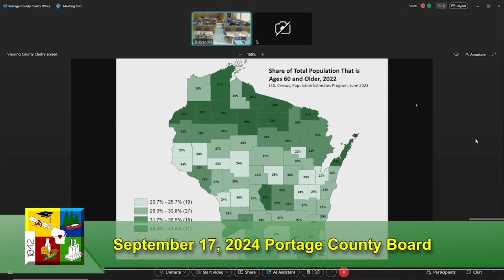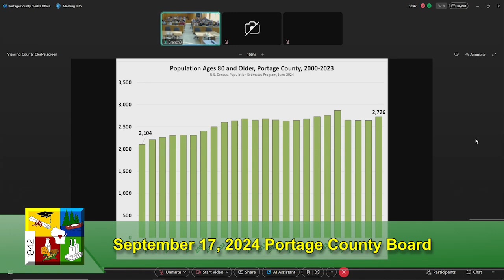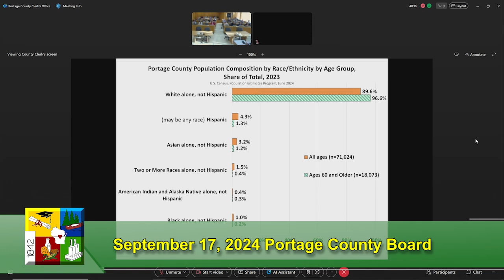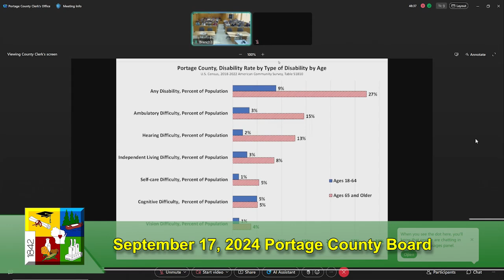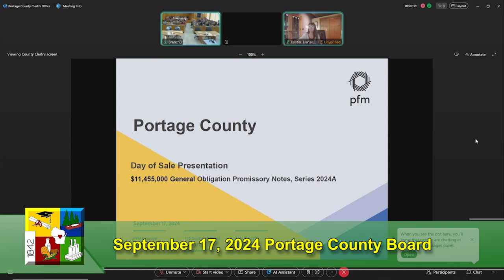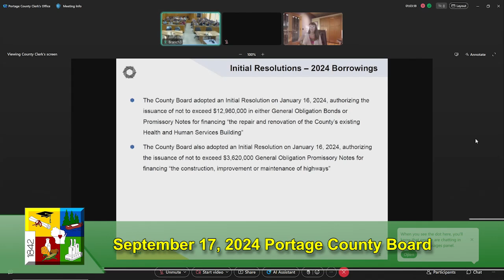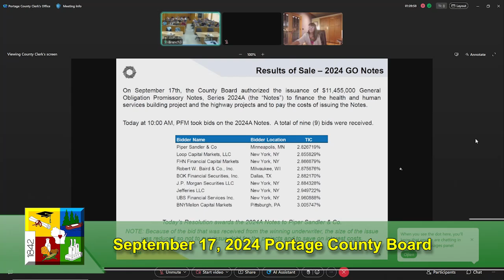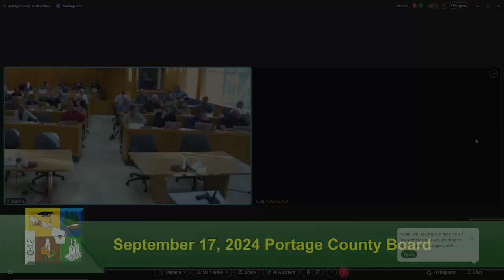Portage County Board of Supervisors Meeting - September 17, 2024